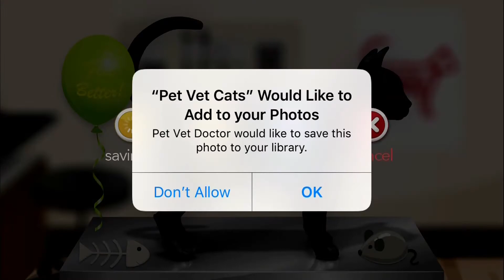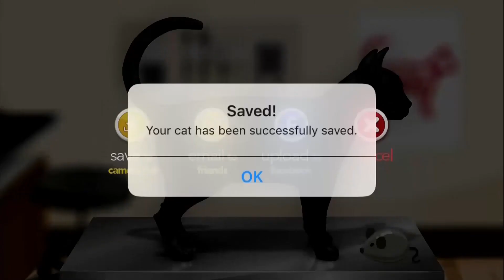Pet Vet Doctor Cats - Bake More Cake Maker Inc. Walkthrough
Have you ever wanted to be a vet? Well now you can! Figure out what's wrong with the cats and then treat them. There are thousands of possibilities! From the makers of the popular app Pet Vet Doctor - Dogs! 4 different breeds of cats: •Burmese •Siamese •Tabby •Tiger 8 different problems: •Ticks •...

Free Online Games, Gameplay and Walkthrough!